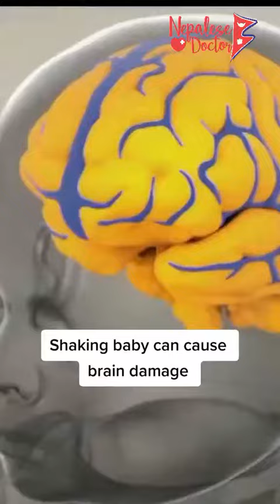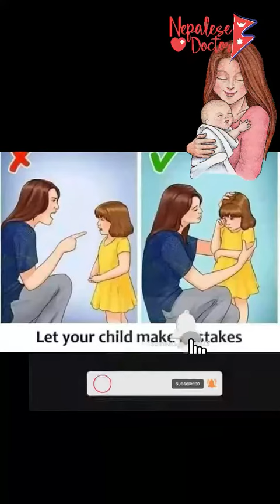हामीले गर्ने सानो गल्ति, बाबु नानीको जिवनमा हानिकर बन्न सक्छ । सबैजनाले जान्नु पर्छ है । 🤱👨‍🍼